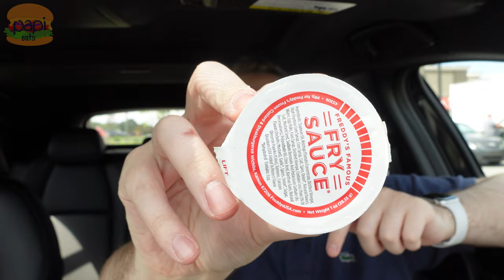Freddy's NEW Red Hot & Bleu Steakburger and Pumpkin Pie Concrete - Review Mukbang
Freddy's is back with a NEW limited time burger, the Red Hot & Bleu Steakburger. The promo image has a flag stuck in the bun though, so I call it the Red White & Bleu steakburger over and over again. Oh well. Let's give it a shot and wash it down with a pumpkin pie concrete.